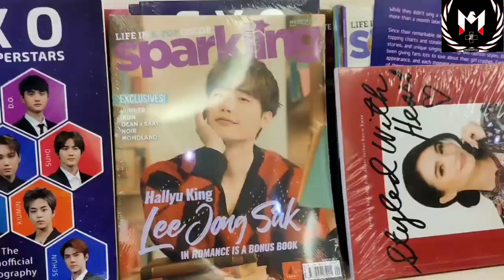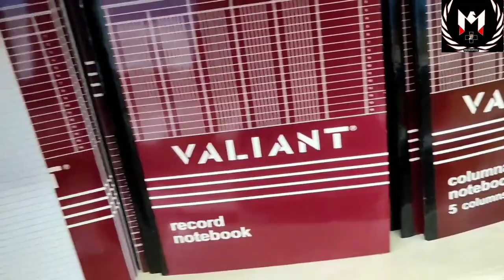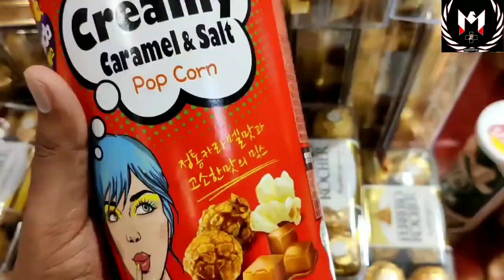Best mall of Davao city Philippines\\SM LANANG MALL\\malls in Philippines\\MBBS in philippines#dmsf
00:00 Intro
00:25 entrance
01:12 top view
01:38 college programs
02:05 national book stores
03:14 movie theatres
04:47 watches
05:35 bicycles
05:55 toys
06:06 chocolates